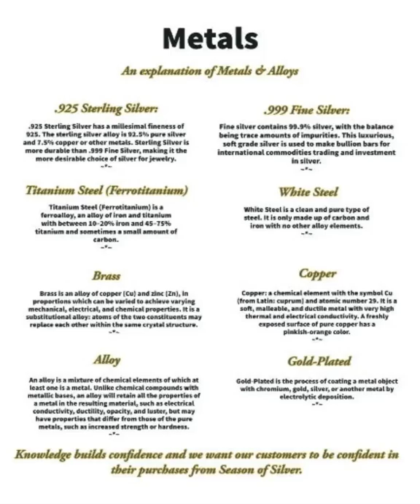Snake Hypoallergenic Earrings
Made with Clipchamp
Hunter by Vens Adams
Music from Uppbeat (free for Creators!):